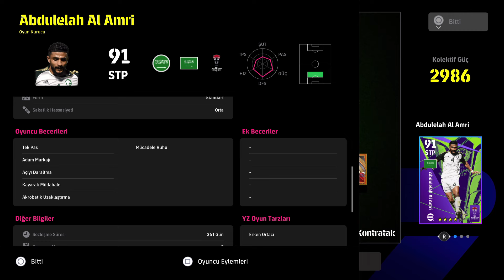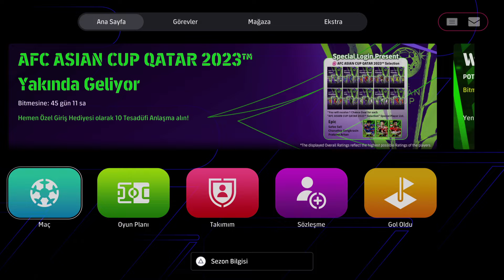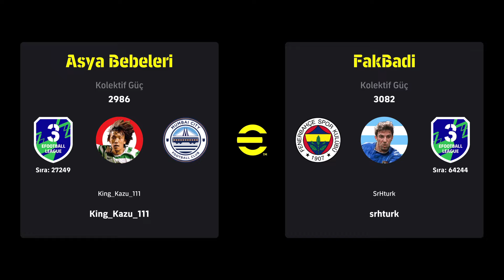eFootball 2024 GAMEPLAY ( SESLİ ) | ASYALI OYUNCULAR | MÜSTEHCEN RAKİP :)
YALNIZCA ASYALI OYUNCULAR VE ASYA'DA İZ BIRAKAN YABANCI OYUNCULARLA OYNUYORUZ :)